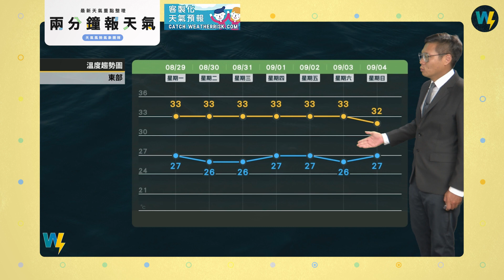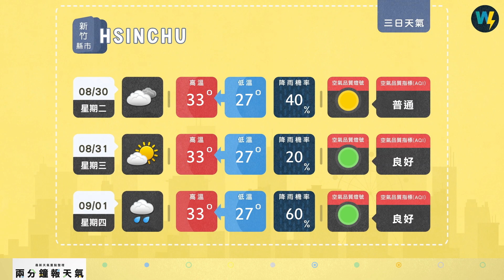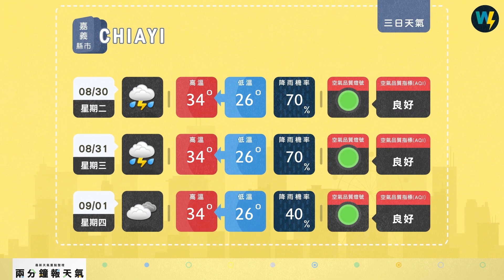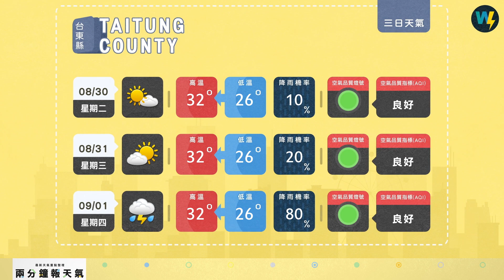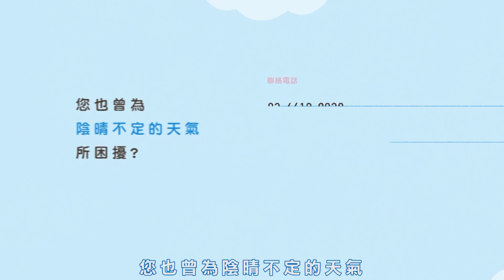兩分鐘報天氣-2022-08-29